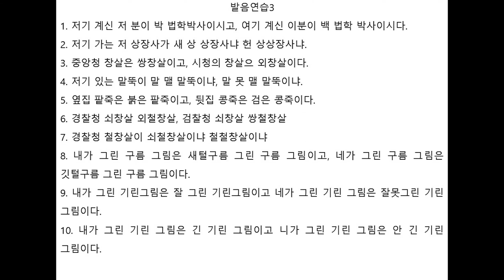발음연습 막막 하셨죠? 3탄